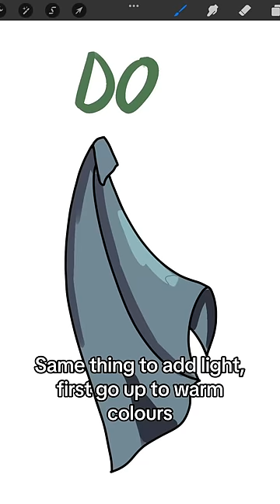Using the round colours palette is the BEST way to shade. Draw App: Procreate